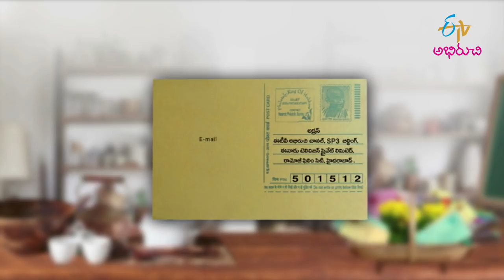Kanchi Puram Idly | Mee Kosam | 16th November 2021 | Full Episode | ETV Abhiruchi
ఇడ్లీ, అల్లం చట్నీ

The host presents us with the yummy dishes Kanchipuram Idli and Allam Chutney prepared with simple methods.

Chapters
00:00 Start
02:18 Kanchi Puram Idly
13:55 Allam Chutney